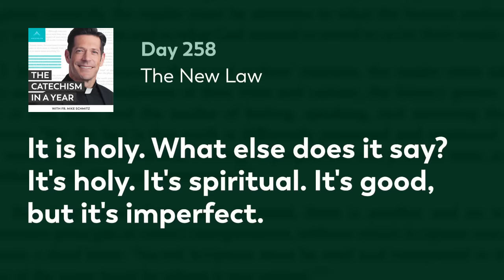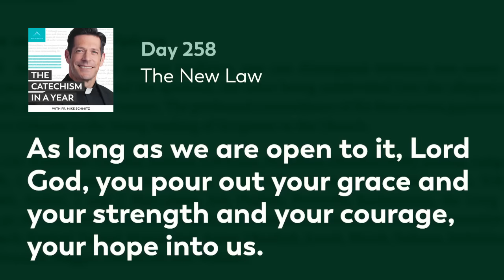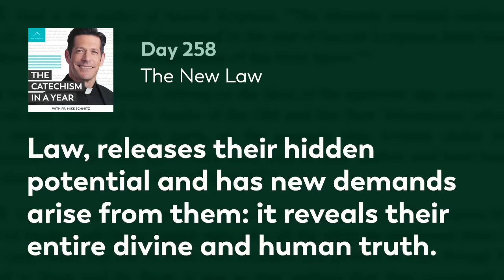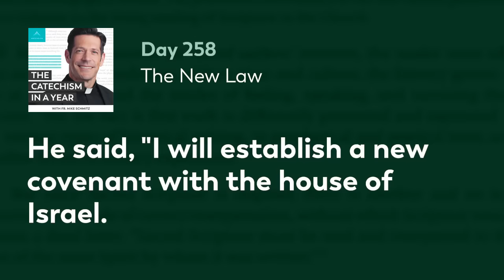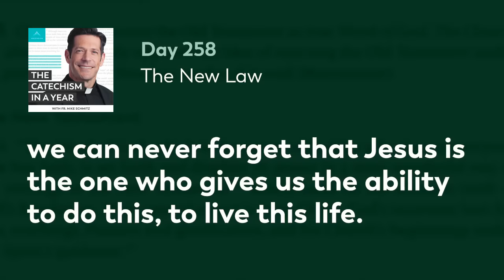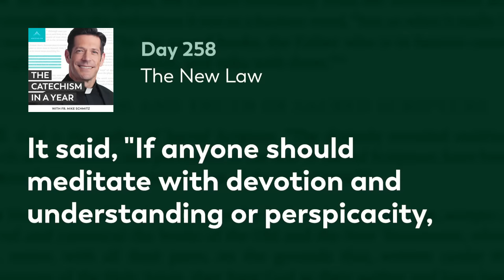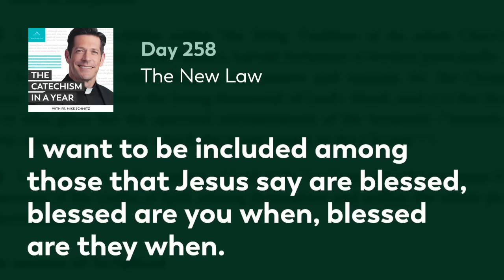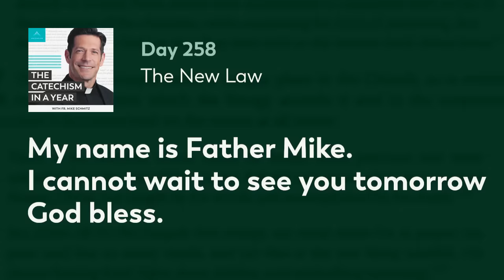Day 258: The New Law — The Catechism in a Year (with Fr. Mike Schmitz)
Together, with Fr. Mike, we examine the New Law or the Law of the Gospel. Fr. Mike emphasizes that the New Law “fulfills, refines, surpasses, and leads the Old Law to its perfection.” He also explains how the New Law of Christ that is expressed through the Sermon on the Mount is perfected by the grace of the Holy Spirit and works through charity and the Sacraments. Today’s readings are Catechism paragraphs 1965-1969.

—  SOCIAL MEDIA  —

MB01JA5ASNA1RGX